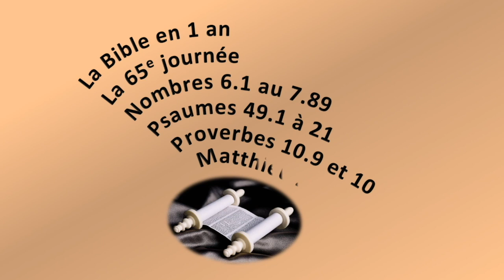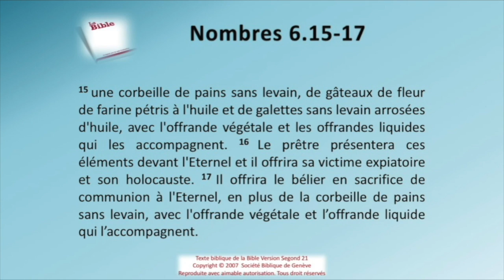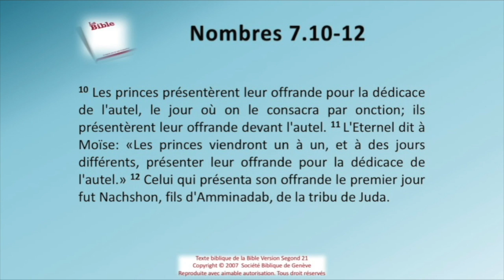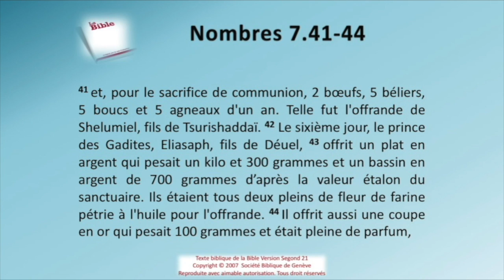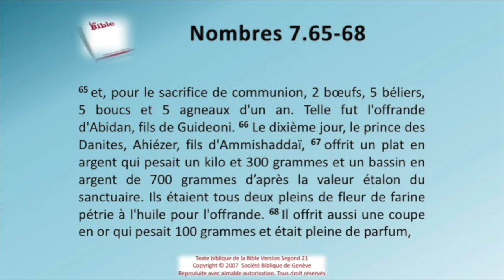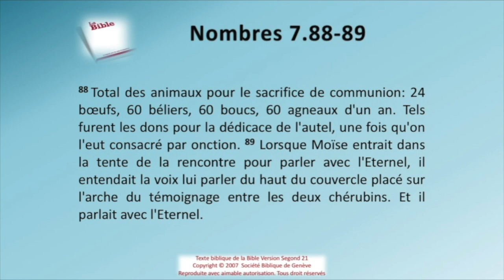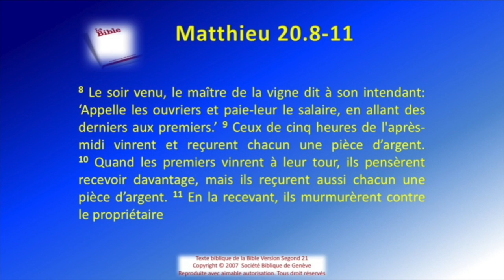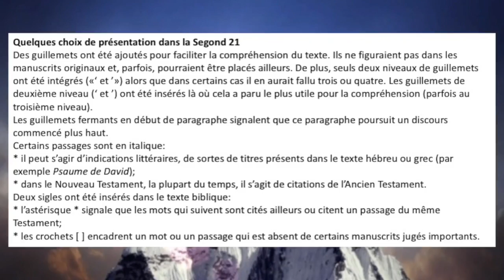La Bible Sg21 en 1 an le jour 65 revue 2021